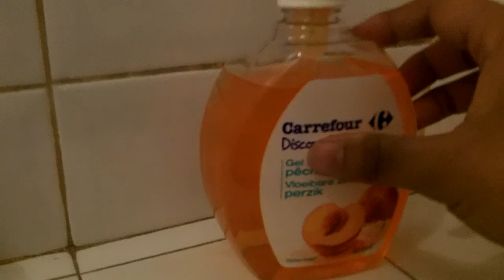French Squat Toilet part 107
Videoed in a Bar in Marseille in France.
Youtube do not put anymore my videos in HD, use the star button to select 720p.